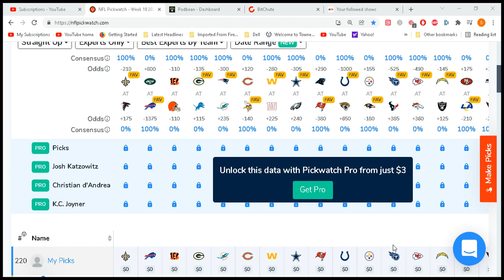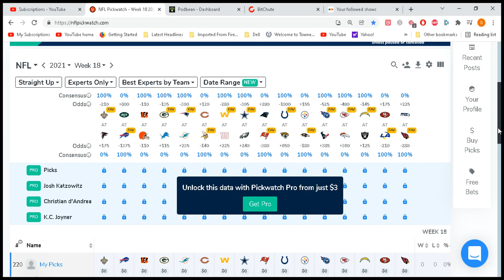Shawn's Steals NFL Picks 2021-22( 1st Video of 2022)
Please Stay Encouraged No matter what.

Shawn's Steals NFL top 10 after week 17
1) Green Bay
2) Tampa Bay
3) Cincinnati
4) Kansas City
5) Arizona
6) Dallas
7) Tennessee
8) Buffalo
9) New England
10) Philadelphia

 1st Honorable Mention: Indianapolis, L.A. Rams

2nd Honorable Mention: L.A. Chargers, Pittsburgh, New Orleans, San Francisco, Las Vegas